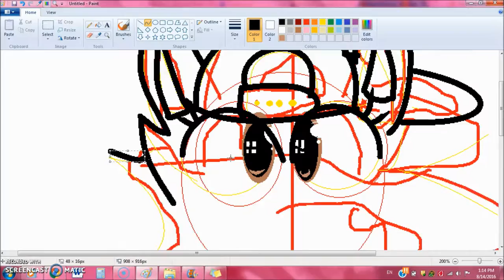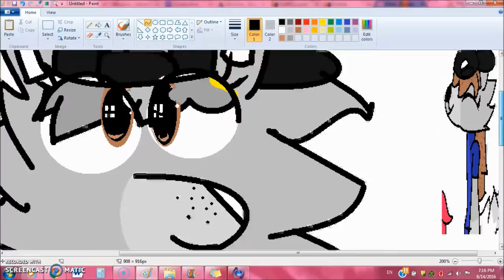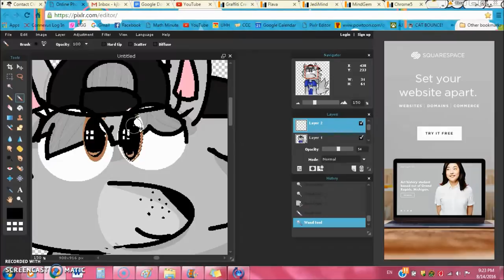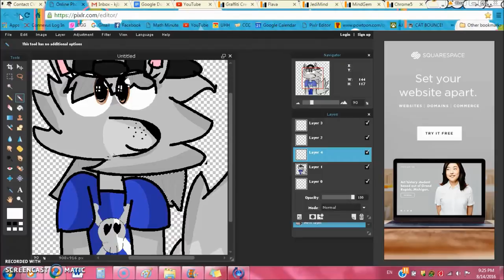Ella speedpaint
just speedpaint of my older siste ella anyas my sister to btw

Song

BOI!